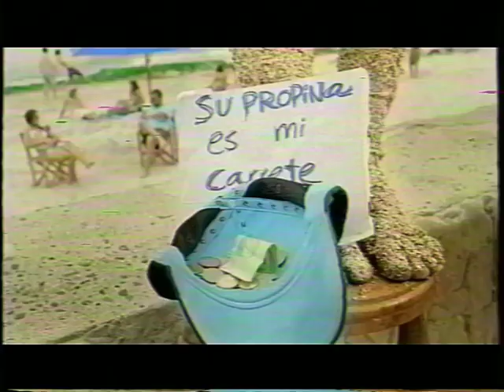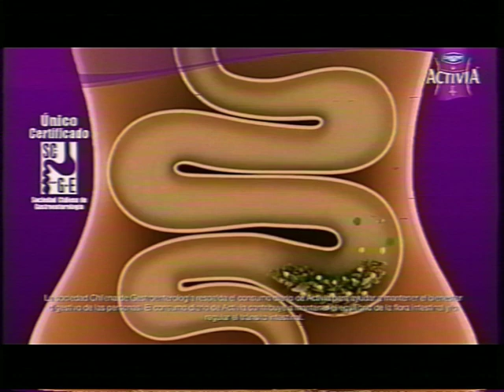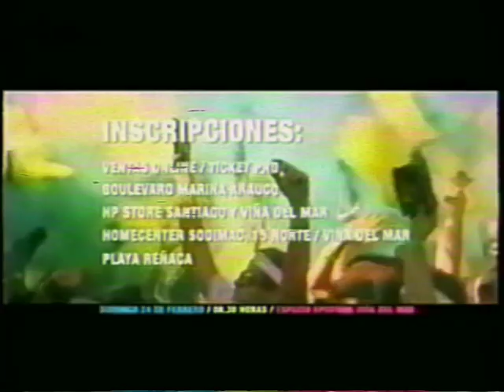tanda chv (07/02/2013) durante a todo ritmo